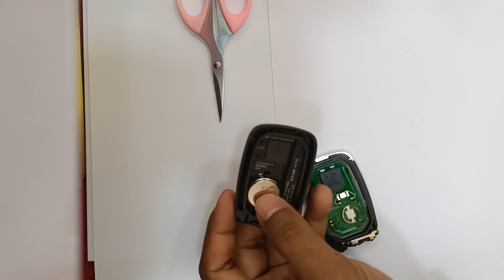Chevrolet CarRemote Battery Change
Chevrolet Remote Battery Change